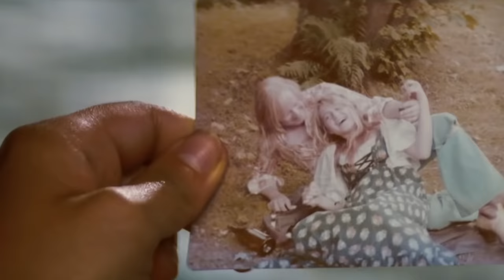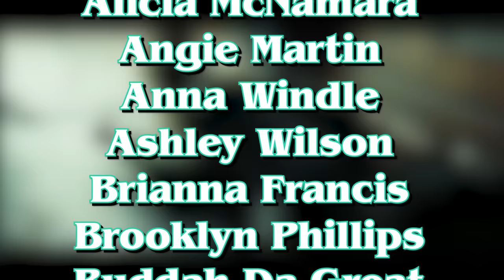I Watched *Pirates of the Caribbean: Dead Man's Chest* And It’s The BEST! Movie Reaction!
Pirates of the Caribbean: Dead Man's Chest Movie Reaction and Commentary